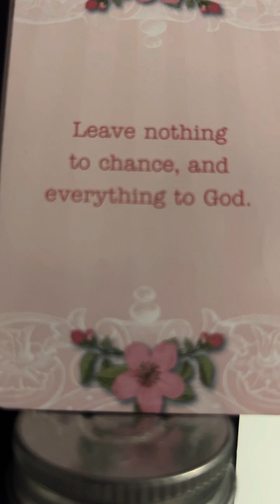Deuteronomy 26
A Bible reading, Deuteronomy 26.